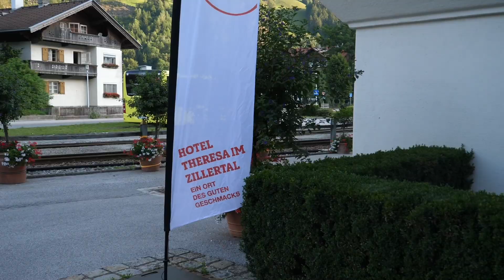TVB Trainingslager Tag 3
Der TVB Stuttgart befindet sich im österreichischen Zillertal im Trainingslager zur Vorbereitung auf die Saison 2019/2020. Hier findet Ihr exklusive Eindrücke in das Programm der Wild Boys!

Die WILD BOYS live erleben? Hier geht’s zu den Tickets.